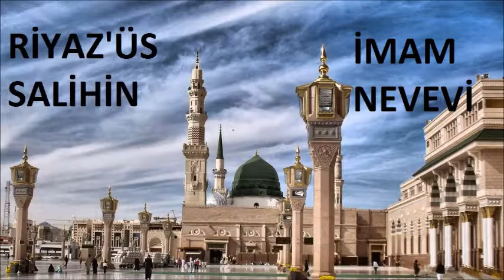300 Riyaz'üs Salihin - UYKUYA YATARKEN YANGINA SEBEP OLABİLECEK ŞEYLERİ AÇIK BIRAKMA YASAĞI